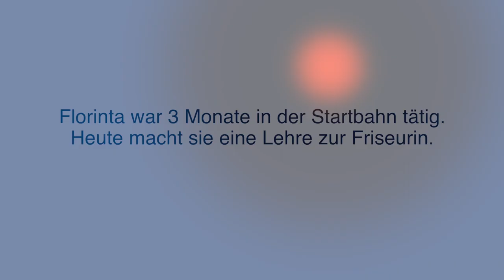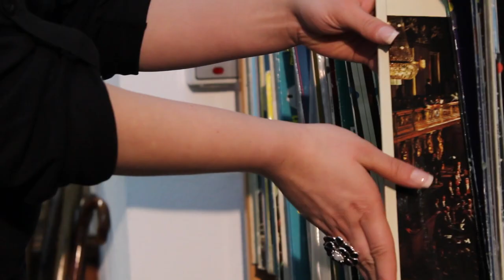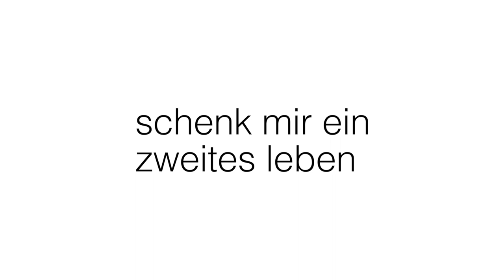Schenk mir ein zweites Leben, Florintas Geschichte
Florinta war 3 Monate in der Startbahn beschäftigt.

Viele Vorarlberger Firmen geben Menschen wie Florinta eine Chance zu arbeiten. Ihr Unternehmen auch?